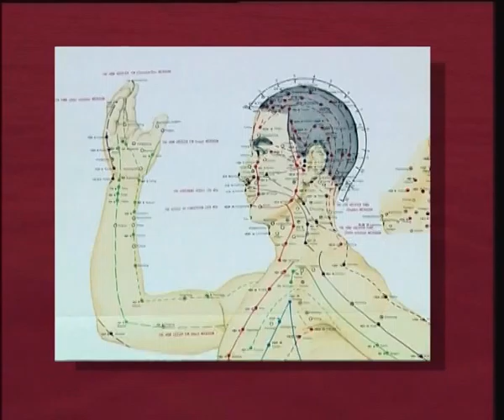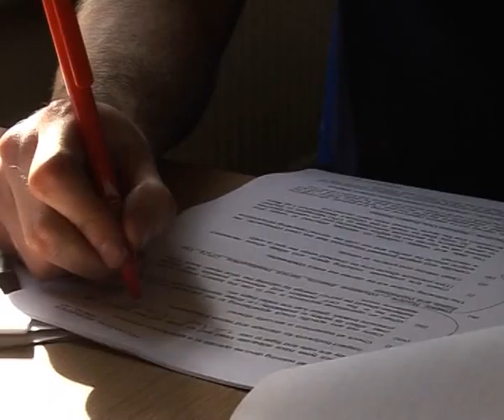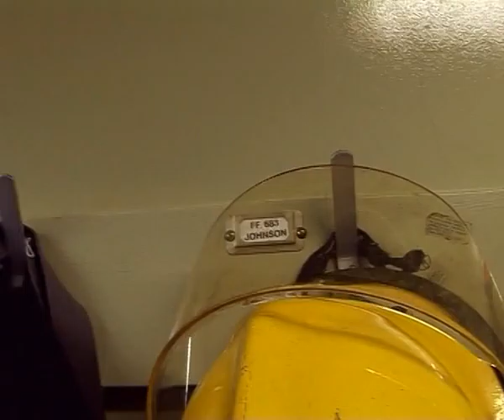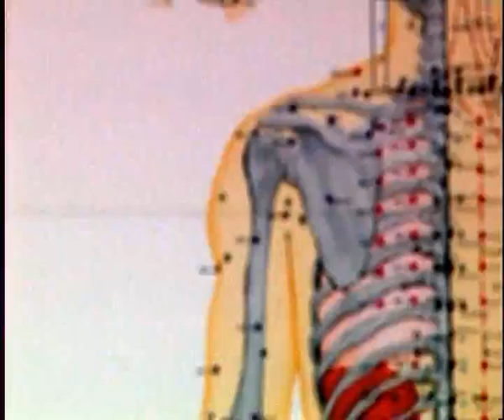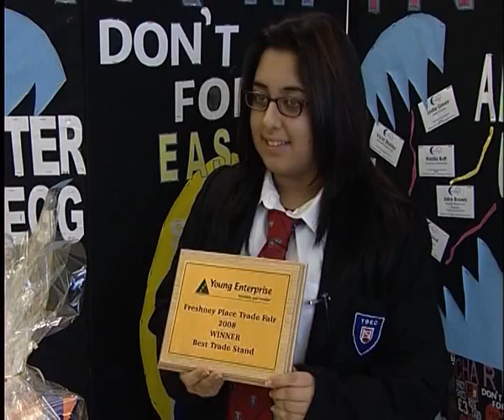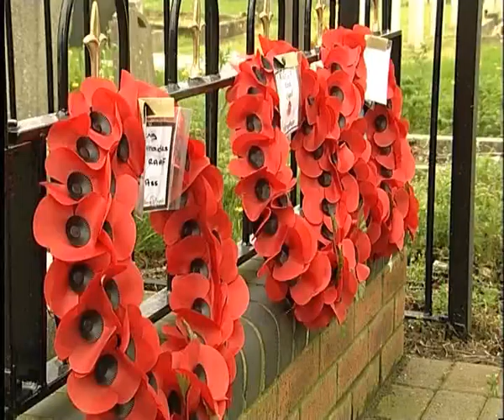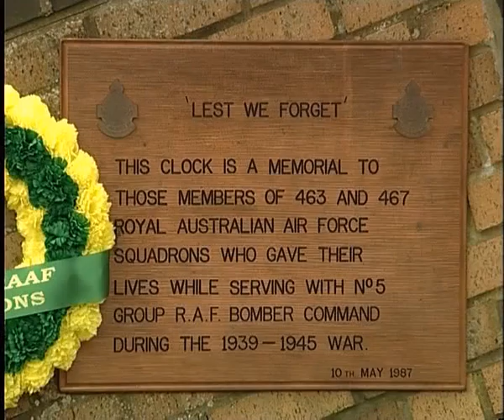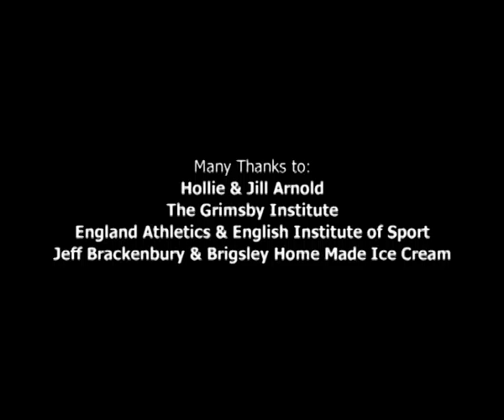Lincolnshire Living LLprogM-2008 Channel 7 Grimsby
Lincolnshire Living was Channel 7's flagship programme in the early - mid 00's.